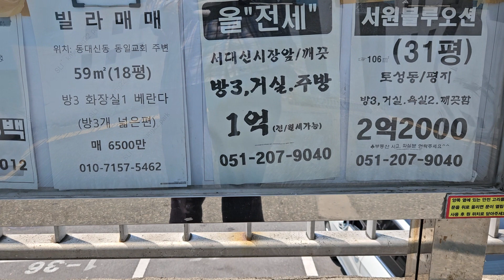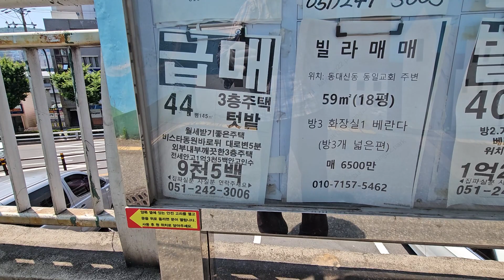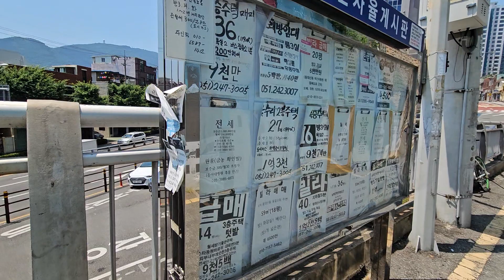6월15일. 9-9. ■ 부산 서구 동대신동. 큰대로변. (보수동 경계지점) 부동산게시판